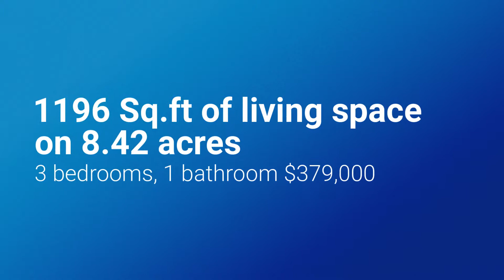22895 HWY 36 Cheshire, OR 97419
Country retreat on 8.42 acres. This 3bd 1bth home offers new updates such as fully remodelled bath with tiled shower & floor, new interior paint, hot water heater,roof,gutters,HVAC,& modern fixtures throughout. As well as a spacious open kitchen W/SS appliances, quartz countertops,& eat in island. Naturally light & bright living room with new wood stove. Fully fenced pasture W/barn, hobby shop,& RV HK up. Great space for roaming,gardening,&horses.